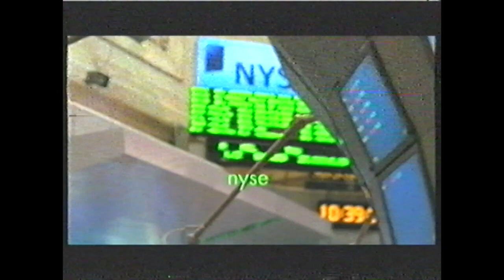Channel 4 Adverts - 26 March, 2003 (low audio)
Adverts from Channel 4 from March 2003, apologies for the poor audio on this video.

Adverts include
0:00 - HP
0:31 - Siemens
0:51 - KFC
1:21 - The Sum of Fear on DVD
1:41 - 40 Trailer
2:12  - FilmFour Trail
3:44 - Ident